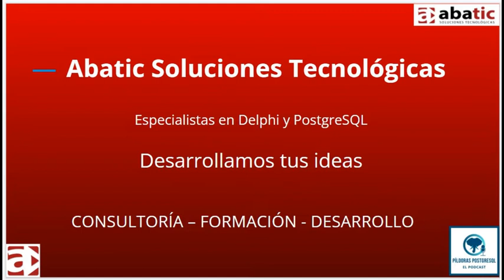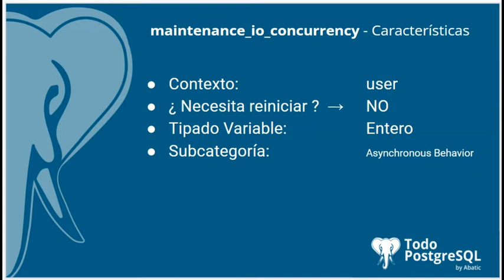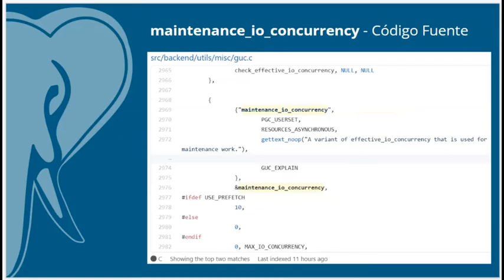Píldoras PostgreSQL - Episodio 46 - Parámetro maintenance_io_concurrency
En el episodio de hoy te acercamos el parámetro 🐘maintenance_io_concurrency🐘, un parámetro que se utiliza para trabajos de mantenimiento que se realizan en nombre de muchas sesiones de clientes.